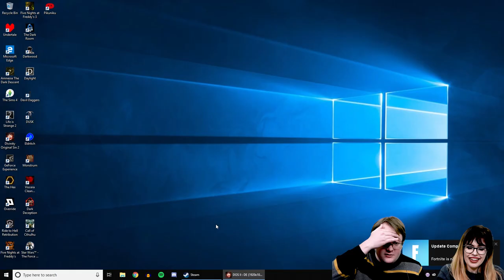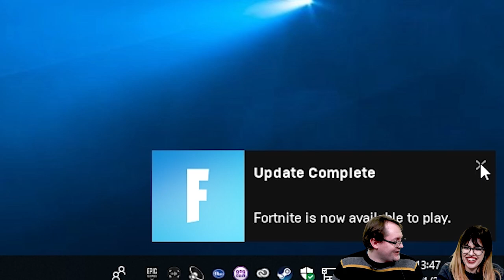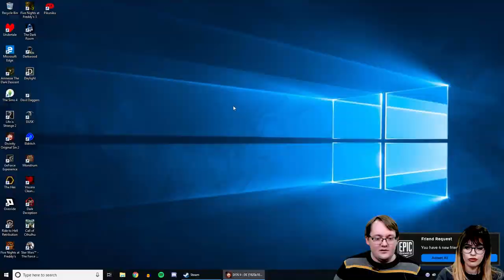Let's Play Divinity Original Sin 2 | Part 17: Fortnite vs Divinity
Rock Paper Shotgun's Let's Play Divinity Original Sin 2 Definitive Edition is rudely interrupted by Fortnite updates, causing Team Lemons extreme agony. When they aren't cursing the Epic Games Store, our adventurers finally get down to pig curing, weigh up the fate of an evil soul and try to store magic in a cereal bowl.

Our Divinity Original Sin 2 gameplay packs in a lot this week as the Hollow Marshes guide us to Gratiana to decide whether this naughty lady deserves to get her soul jar back and then leads us towards those lovable burning pigs, this time armed with a bless spell. Oh, and we also try to fight the horrible thing we see on the thumbnail - why are the monsters so big in the Hollow Marshes? We preferred it when everyone was our friend. Our Lets Play Divinity Original Sin 2 series continues as it usually does: with much shrieking (us) and shaking of heads (you).

As always we'd like to thank everyone who keeps tuning in to this Divinity Original Sin 2 Let's Play - we really couldn't have got this far without your kind support and even kinder wisdom. Yes, your Divinity Original Sin 2 tips and tricks are proving incredibly useful, revealing the secret mechanics buried deep in the game and giving us more of a fighting chance (well, as long as the enemies are suitably soft). We apologise in advance for using these powers to murder some dogs. We don't know what went wrong. We are playing with Lohse, Red Prince, Fane and Sebille so any tips you have for them would be appreciated.

We've found all your feedback in the comments really useful so please do keep your Divinity: Original Sin 2 tips coming - please share with us the secrets of smart combat.

If you enjoy this episode of Let's Play Divinity why not go back and watch the previous episodes (it makes more sense if you start from the beginning) and subscribe to the channel so you don't miss any of them going forwards. We're having a great time playing Larian's incredible RPG and would love you to join us for more Let's Play Divinity Original Sin 2.